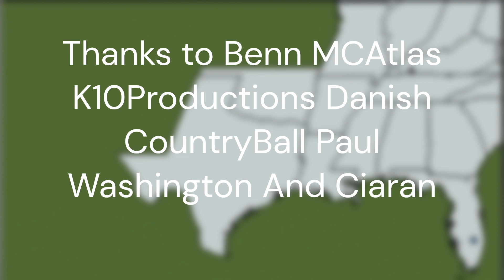Building The USA Part 3 The South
Sub To @bennmakesminecraftmappings @MCAtlas @K10_Productions @DanishCountryBall6969 @SPWH3 @NewJerseyGeomapping

EDITING PROBLEM OKLAHOMA/TEXAS